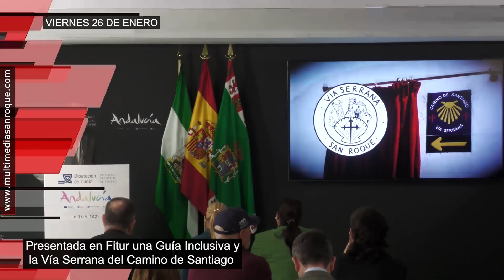AVANCE INFORMATIVO VIERNES 26 ENERO 2024